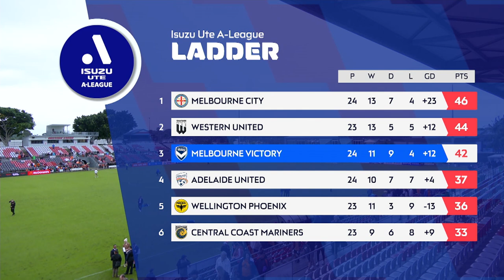Round Ball Rules | Episode 3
Watch the the latest 10 play episode of the Round Ball Rules.
This week on Round Ball Rules Tara Rushton is joined by Mark Milligan, Robbie Thomson and special guest, Tristan MacManus.

The team takes a deep dive into the World of Football, chatting coaching roulette, younger players heading overseas for more experience, and a upcoming Socceroos fixture v Jordan. Tristan offers his insight on his first love, football.